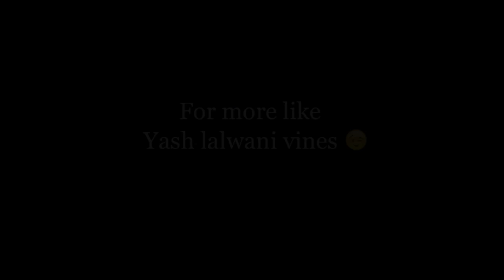When a girl calls you bhaiya